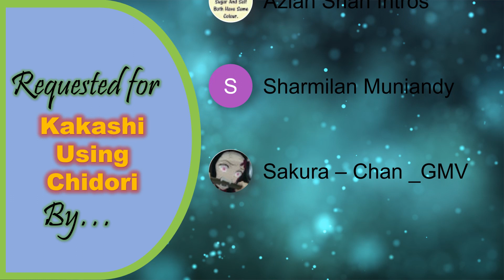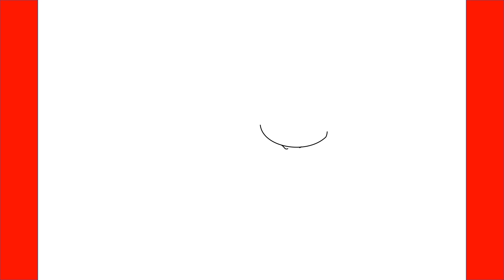How To Draw Kakashi Hatake Using Chidori From Naruto - Step By Step Drawing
Learn How To Draw Kakashi Hatake Using Chidori